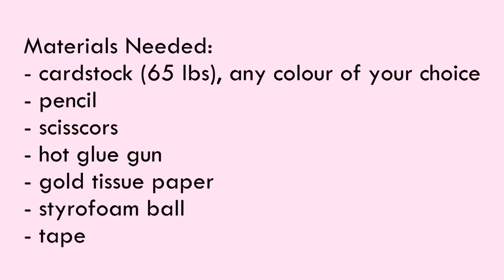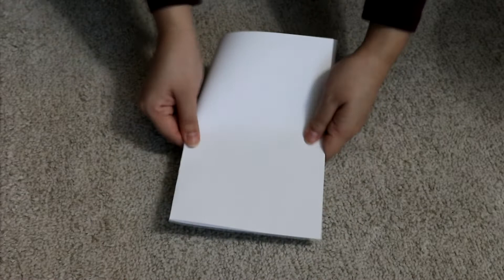DIY Marc Jacobs Inspired "Daisy" Paper Flower (EASY!) - FREE Templates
Hey everyone, I hope you are keeping safe during these crazy times.

Quarantining made me feel like I had missed Spring, and with all the sad news lately I felt like I needed to bring some joy into my home and share it with you too. I decided to make some Marc Jacobs inspired "Daisy" paper flowers because I love its simplicity and elegance (also very cute and you know I love all things cute). I hope you'll enjoy this simple tutorial.

Materials Needed:
- cardstock (65lbs, your choice of colours)
- pencil
- scissors
- hot glue gun
- gold tissue paper
- styrofoam ball
- tape

Thank you for all your patience and support. Take care and stay safe!